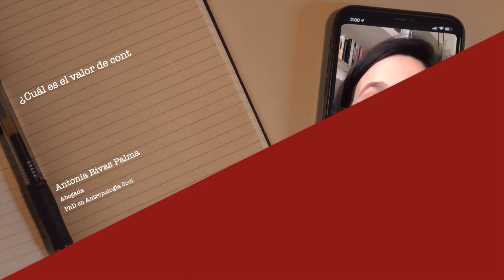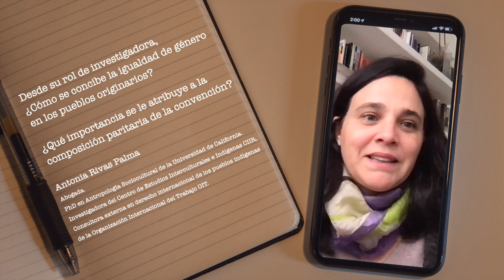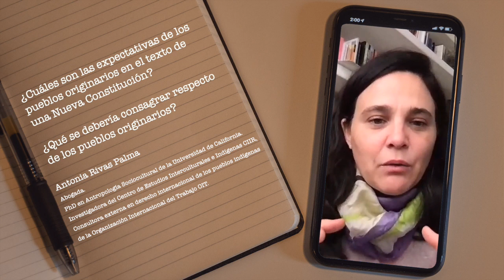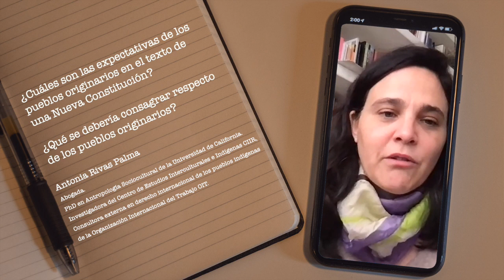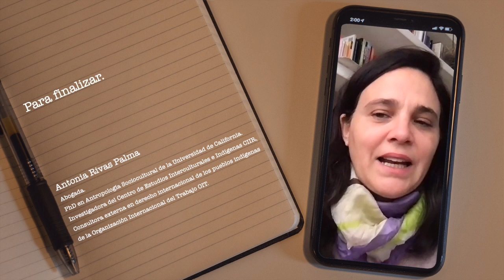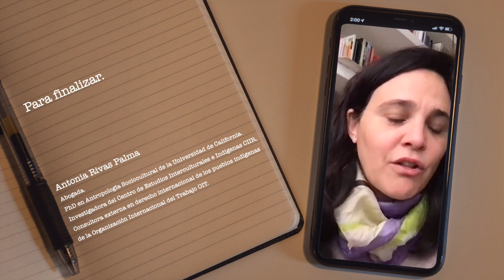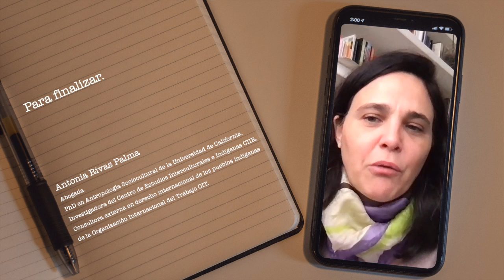Antonia Rivas - Pueblos originarios e igualdad de género en la Convención Constitucional